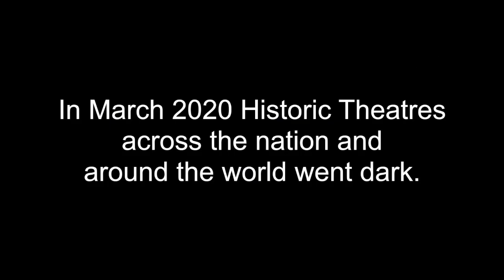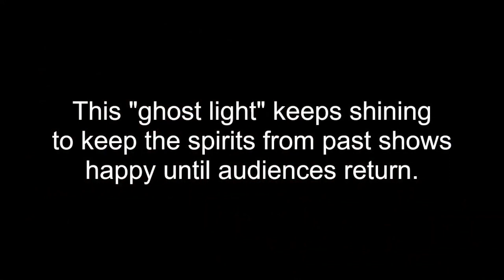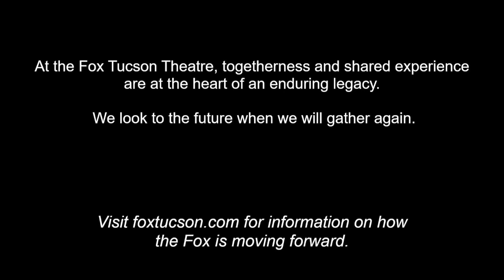League of Historic American Theatres · Ghost Light Video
Theatres never truly go dark. Enjoy this video from our friends at the League of Historic American Theatres and see if you can spot our ghost light!

What is a ghost light, you ask? Here are a few answers:

- A single lamp placed on stage to keep the theatre from being in total darkness after everyone’s gone.
- A safety light.
- A light to provide illumination for the “theatre ghosts”.
- A light to insure good luck by always having the stage illuminated.
- A light to keep ghosts from taking up residence in a “dark” theatre.
- A low cost way to keep the stage illuminated for the comings and goings of theatre personnel when a show is not being conducted.
- A light to keep resident ghosts company and happy during long dark nights.
- A symbol to all that theatre people take care of their own, even when there isn’t a show.